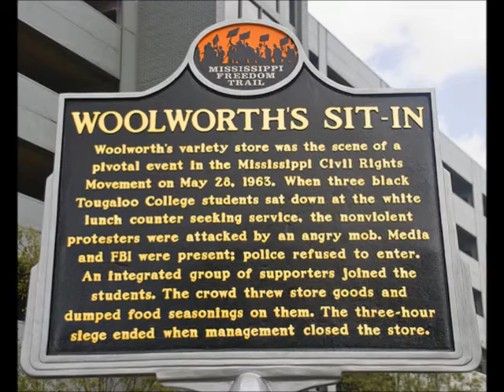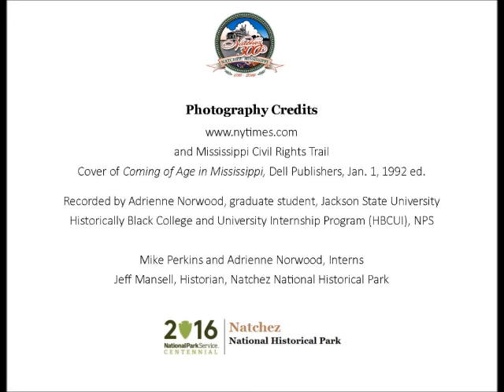Feb 5 Anne Moody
National Park Service intern Adrienne Norwood presents a Natchez History Minute about Anne Moody, the author of the critically acclaimed autobiography "Coming of Age in Mississippi."